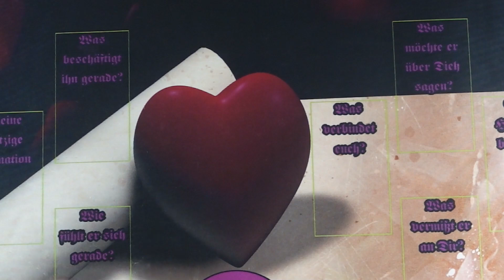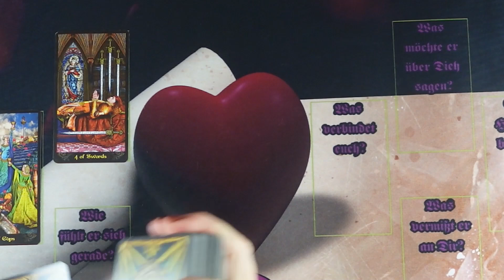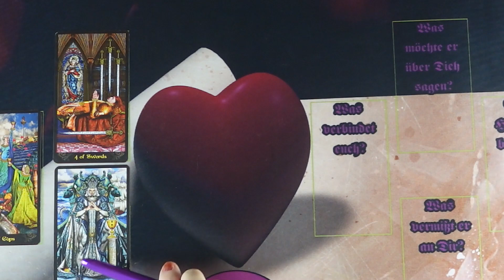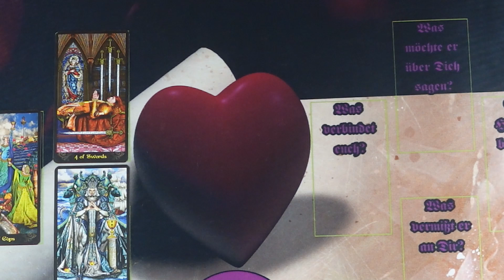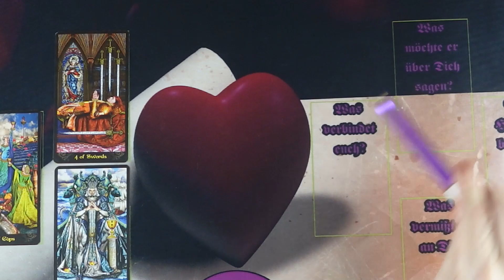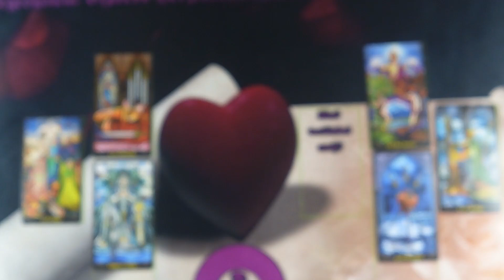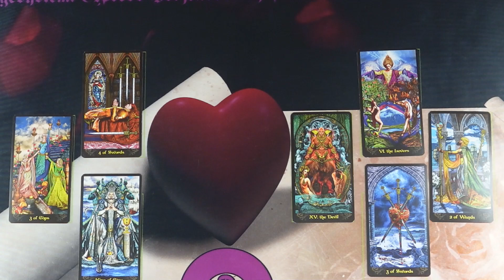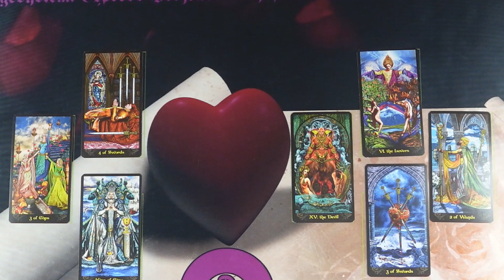Seine Herzensbotschaft❤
Wenn Ihr eine schnelle Antwort auf eure dringenden Fragen wollt:
Meine Hotline:

Bild: shutterstock/

Sternzeichen vedisch:
Widder: ca.13. April – 13. Mai
Stier: ca.13. Mai – 14. Juni
Zwillinge: ca. 14. Juni – 15. Juli
Krebs: ca. 15. Juli – 16. August
Löwe: ca. 16. August – 16. September
Jungfrau: ca. 16. September – 16. Oktober
Waage: ca. 16. Oktober– 15. November
Skorpion: ca. 15. November – 15. Dezember
Schütze: ca. 15. Dezember – 14. Januar
Steinbock: ca. 14. Januar – 12. Februar
Wassermann: ca. 12. Februar – 13. März
Fische: ca. 13. März – 13. April